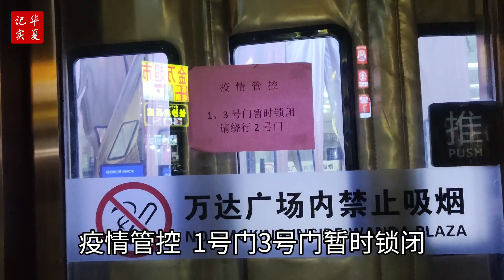疫情下的鄭州，商戶關門閉店，金街突然成了「鬼街」| 無家可歸的農民工，十幾個人住橋洞下 | 沒有收入 困境中求生存 期待柳暗花明的那一天